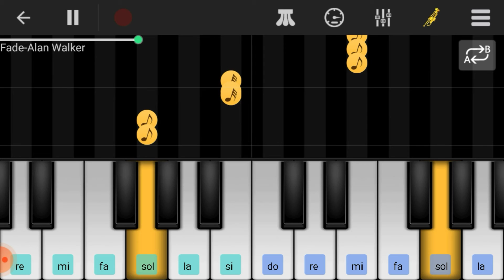|Faded Alan walker||keyboard cover|